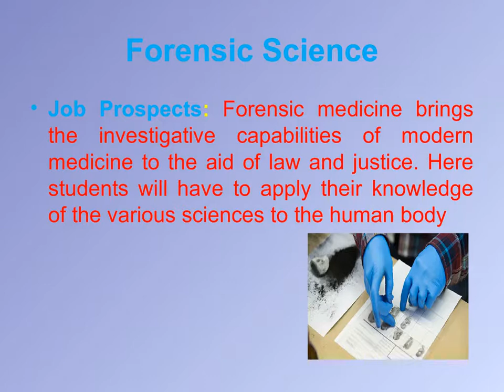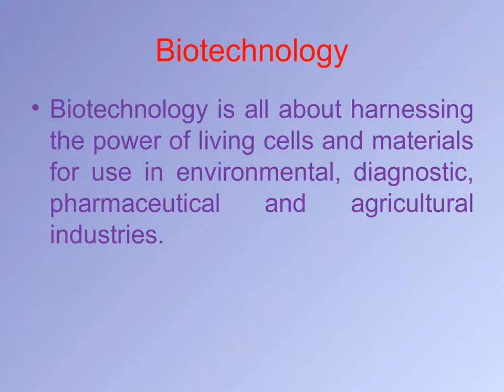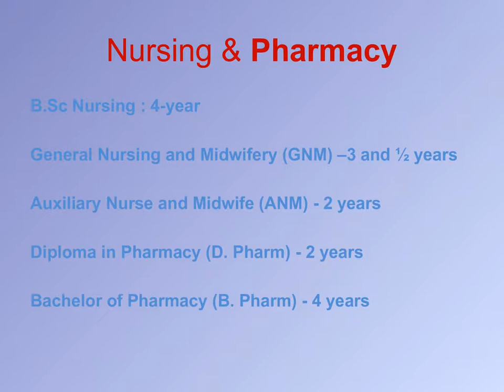Bachelor of Veterinary Science and Animal Husbandry ? NEET or AIPVT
Bachelor of Veterinary Science and Animal Husbandry ?